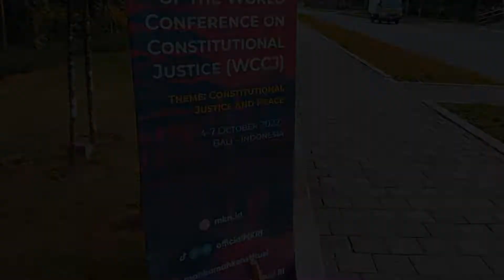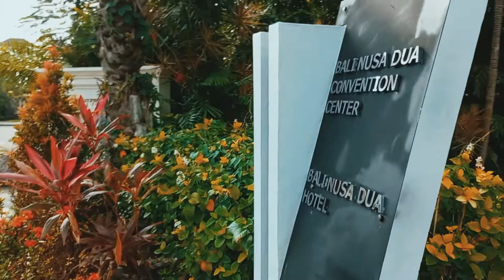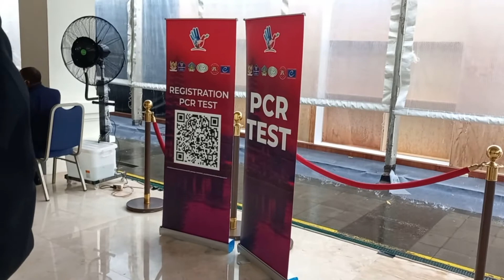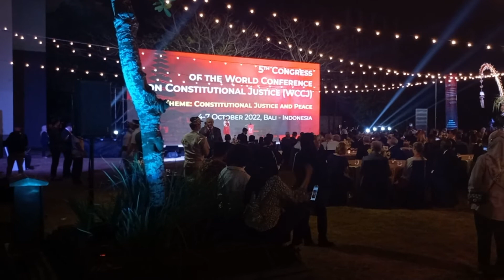Kali ini jadi Liaison Officer untuk Negara Francophone - Kepake juga Bahasa Prancisnya di WCCJ, Bali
Halo semuanya,

Beberapa waktu lalu, aku sempet jadi Liaison Officer lagi untuk acara The World Conference on Constitutional Justice (WCCJ) di Nusa Dua, Bali
Penasaran gak kayak gimana acaranya?? Tonton aja videonya ya hehe